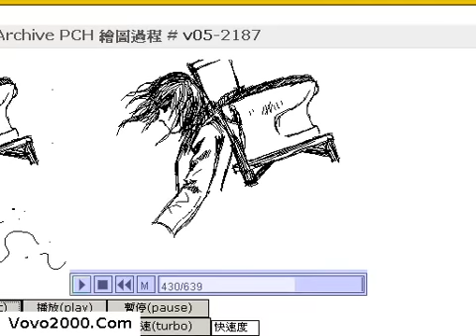Water Closet Man :: 馬桶人